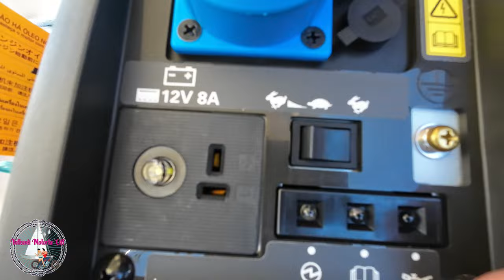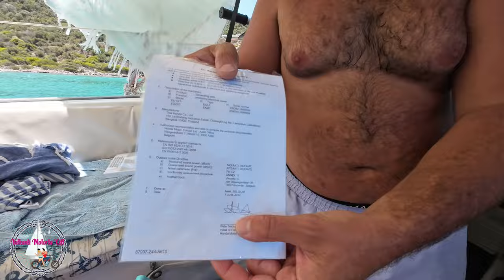YELKENLİMİZ DORİS 2024 No:7 - DORİS GÜNLERİ -KANO İLE GÜNBATIMI- JENERATÖR- YELKENLİ VE MOTORLU ÇİFT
Selamlar sevgiler Doris fanlari, 8 metrelik yelkenlimiz Doris'e bu sezona biraz gecikmeli başladık. Malum motorumuzla Yunanistan'a güzel bir tur gerçekleştirdik ,anca döndük ve videolara başladık :)

Bu videoda Çomçalık günlerimiz tembel tembel geçip gidiyor, yeni bir jeneratör alıyoruz. Oldugumuz yerden sıkılınca Kiseli adaya geçiyoruz.. Gün batımını izlemek için kanoyla Adaboğazı'na gidiyoruz.İyi seyirler.